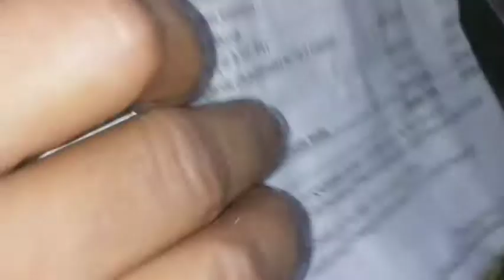फक्त १ चम्मच तुप वापरुन बनवा तोंडात टाकताच विरघळणारी वडी/coconut barfi / दिवाळी स्पेशल रेसिपी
hello friends 🙏😊
today we r making halwai style coconut barfi savitri with tips & tricks 😊

if u like this video then big thumbs👍

how to make coconut barfi at home, nariyal ki bafi recipe, how to make coconut barfi at home, coconut barfi recipe, coconut milk barfi, coconut barfi kaise banate hai, Diwali special recipe, Diwali special sweet recipe, diwali special recipe, नारियल की बर्फी बनाने की विधी, होममेड नारियल की बर्फी रेसिपी मराठी, मराठी रेसिपी, महाराष्ट्रीय फेमस नारळाची वडी, खोबरावडी रेसिपी, कोकोनटवडी ,कोकोनटबरफी, नारळाची वडी रेसिपी, cooking tadka by savitri,